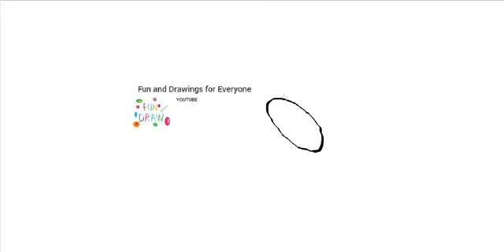Como desenhar uma linguiça de carne 🍖